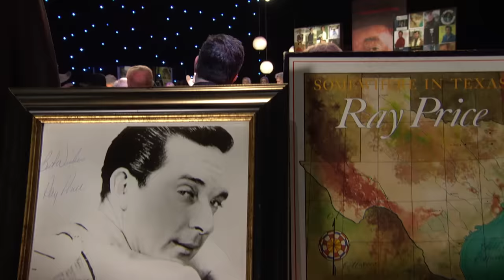Larry Gatlin sings a Hank Cochran classic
Co written with Moneen Carpenter! Made famous by Ray Price, but all kinds of folks cut this song. Which is your favorite?